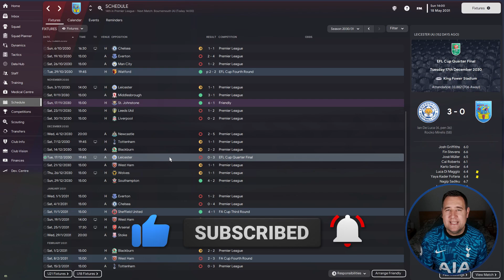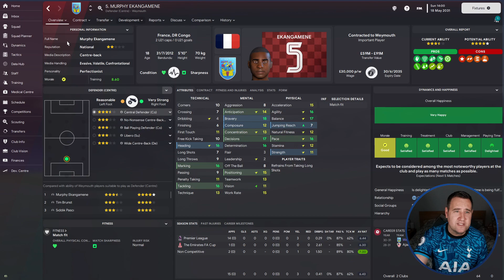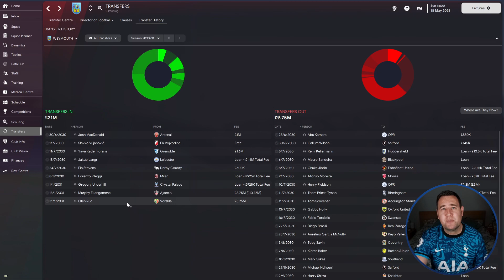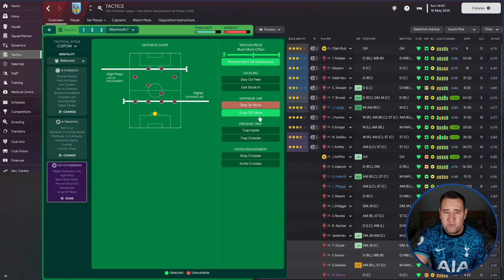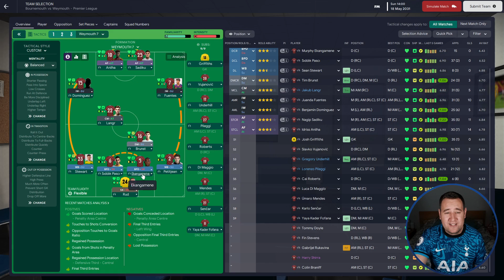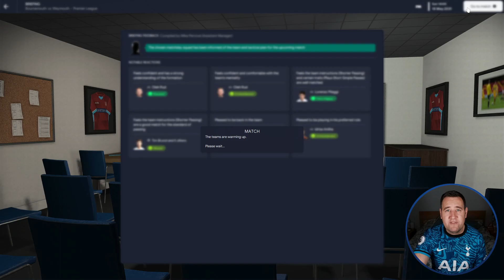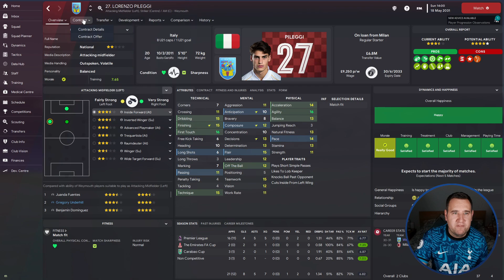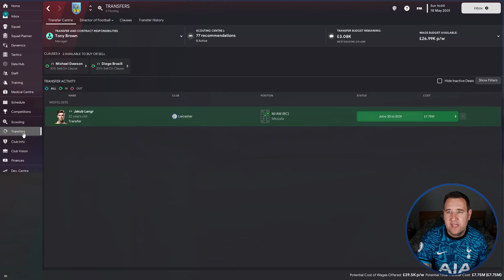LET'S END WITH A WIN - Weymouth FC - #62 - Non-League & Beyond - FM23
Season 9 -  2nd season in the Premier League and now let's aim for top 10

Episode 62 - Let's end the season with a win

Thanks for checking out my Latest Weymouth save NON-League and Beyond.

Here is some other content you might be interested in.